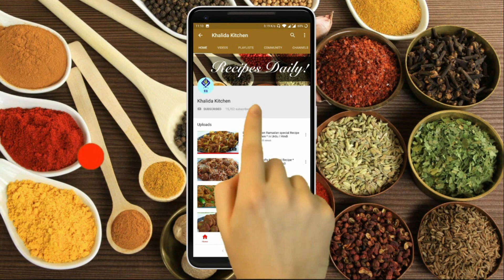Chinese Macaroni Chicken With Vegetables Recipe *Khalida Kitchen* in Urdu /Hindi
INGREDIENTS:
For boiling:
-Pasta 2 cups
For frying:
-Chopped Ginger and Garlic 1 tbsp
-Oil 2 tbsp
-Chicken cubes 200 gm
-Green Chilis 2
-Green onion (green part) 2 tbsp and 1/4 cup for garnishing
-Red Onion 1 medium sized
-Carrots 1/2 cup
-Capsicum 1/2 or as required
-Soy sauce 1 tsp or 1/2
-Salt 1/2 tsp or as required
-Corn flour 1 tbsp with 1/3 cup water